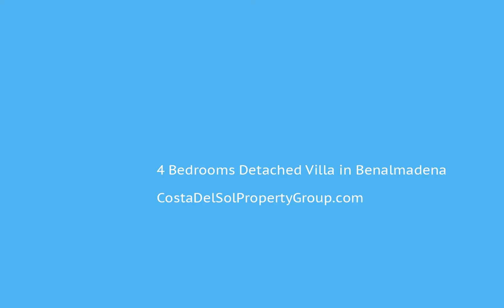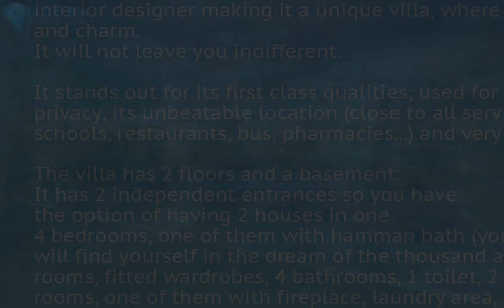4 Bedrooms Detached Villa in Benalmadena, Costa Del Sol FOR SALE €954,000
4 Bedrooms Detached Villa in Benalmadena, FOR SALE €954,000EXCLUSIVE luxury VILLA for sale in Benalmadena- Monte Alto.
URGENT SALE!!!

For sale wonderful luxury house fully equipped and refurbished, decorated by an interior designer making it a unique villa, where it exudes personality, charisma and charm. It will not leave you indifferent.

It stands out for its first class qualities; used for its construction, absolute privacy, its unbeatable location (close to all services such as train, supermarkets, schools, restaurants, bus, pharmacies...) and very sunny.

The villa has 2 floors and a basement. It has 2 independent entrances so you have the option of having 2 houses in one. 4 bedrooms, one of them with hamman bath (you will find yourself in the dream of the thousand and one nights), 2 huge dressing rooms, fitted wardrobes, 4 bathrooms, 1 toilet, 2 fully equipped kitchens, 2 living rooms, one of them with fireplace, laundry area, terraces, porches, gardens with palm trees, fruit trees and even an organic garden, heated designer swimming pool, barbecue area with full kitchen and dining room, chill out area, automatic irrigation, piped music, individual air conditioning/heating, underfloor heating throughout the house, double glazing, security shutters, alarm, fireplace, gym, storage room, basement with games room, home cinema, gym and leisure room. Independent machinery room.

A house where you will forget everything!!! designed to disconnect with all luxury of details that will surprise you.

It will be a pleasure to accompany you to the home of your dreams! let us show it to you.